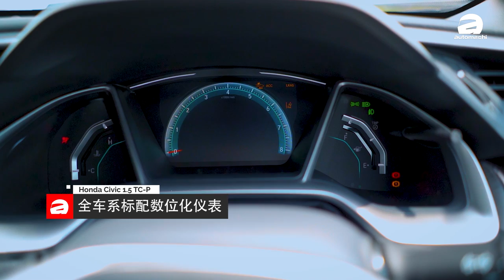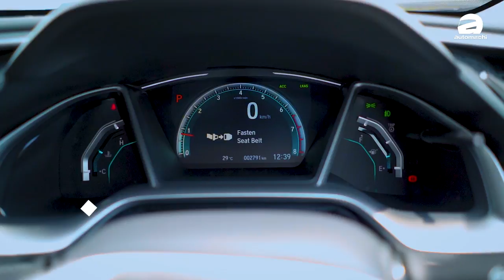2020 Honda Civic 1.5 TC-P 云顶攻山 + Honda Sensing 功能测试（ 新车试驾 ）｜automachi.com 马来西亚试车频道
作为我国最畅销的C-Segment轿车， 2020 Honda Civic 终于在今年2月登场，但是因为 MCO 的关系因此我们现在才试驾这款车。

我国版本 2020 Honda Civic 维持三个版本，也就是1.8L。1.5 TC 以及1.5 TC-P 。在外观上原厂的设计师针对外观进行小幅度的修饰，包括了前保险杆和后保险杆，虽然改变的幅度很小但是还是可以看的出差异。在1.8 S版本和1.5L TC-P 则是获得了新的轮圈设计，1.5L TC-P 的轮圈还升级到了18寸，至于1.5L TC 也拥有LED头灯组，外观的升级程度不小。

内装方面改变幅度不大，不过可以看到换了一个新的触屏主机，而这个触屏主机换上了实体按键，在使用的手感上预计会比起现行的触控式按键好用不少，另外就是这一次的 Civic 小改款新增加了 Honda Sensing 以及 Honda Lane Watch，其中 Honda Sensing 是和大改款 CR-V 一样的完整版，包含了低速跟随系统，所以在塞车时候是一个非常有帮助的系统，除此之外其余的细节和小改款之前大同小异。

引擎方面 Civic 小改款会延续之前的引擎配备，也就是1.8L的 i-VTEC 自然进气引擎以及1.5L的 VTEC Turbo ，在1.8L的版本上最大马力表现为141 PS，峰值扭力174 Nm，至于在 VTEC Turbo 版本最大马力为173 PS，峰值扭力220 Nm，两者均配备CVT变速箱，在1.8L版本0-100加速为10.4秒，至于1.5涡轮版本则是8.2秒。

这一次我们带着Civic去跑云顶！如果你对这款车有兴趣的话千万不要错过这次的影片哦！